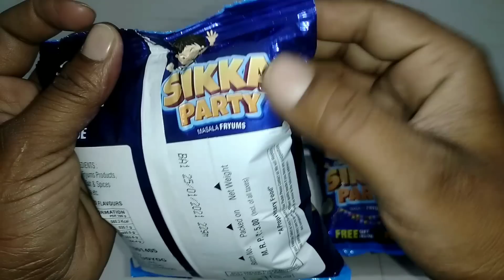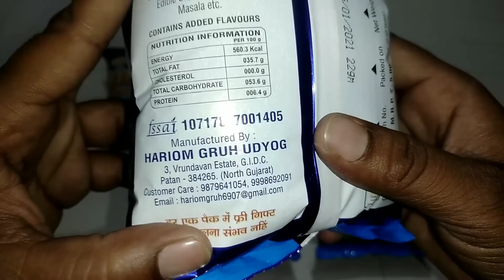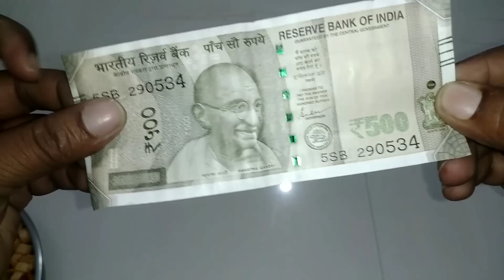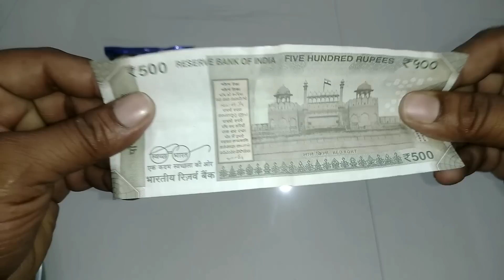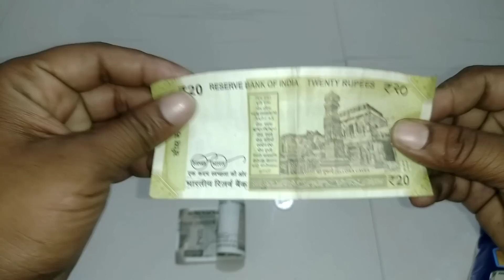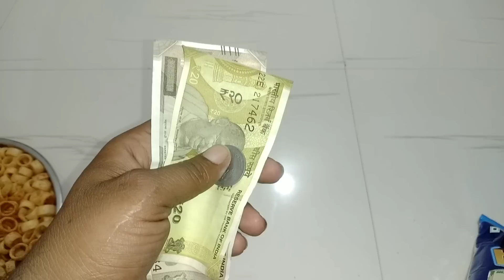OMG 20000+ RUPEES!!!! GOT FOR THE FIRST TIME IN Sikka Party | Latest Collection Of Free Money Inside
New video:-

15 Surprise Eggs of Kinder joy,King joy,Ben 10,Motu patlu,Junior,princess,Lickable,Gems and more